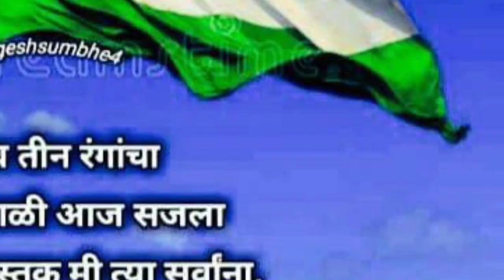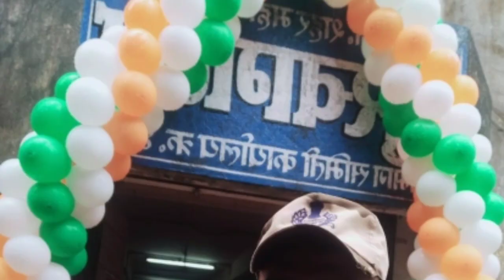महाराष्ट्र सुरक्षा बल/15 ऑगस्ट 2021 ध्वजारोहण समारंभ युनिट - भिवंडी निजामपूर शहर महानगरपालिका